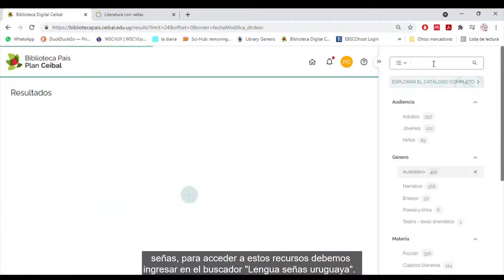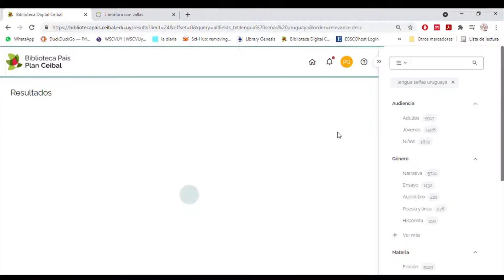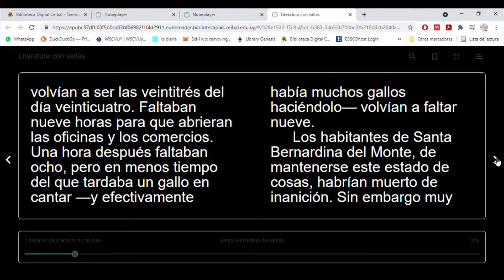Recursos accesibles Biblioteca País